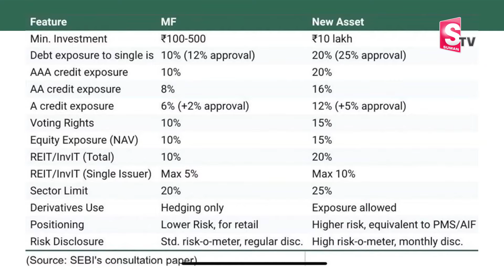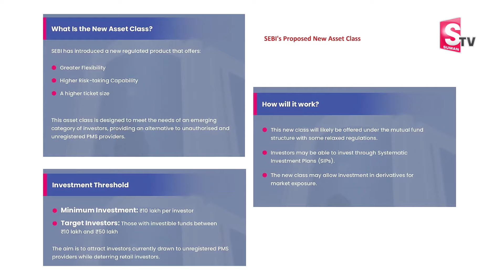Sundara Rami Reddy - BIG Market Fall ALERT ! 🚨 | SEBI New Updates 2024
Watch ►Sundara Rami Reddy - BIG Market Fall ALERT ! 🚨 | SEBI New Updates 2024